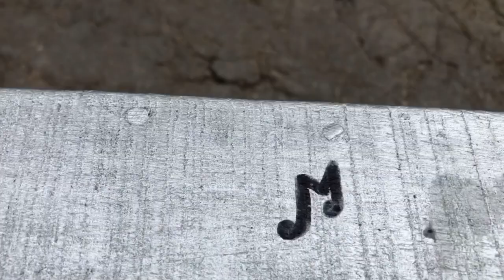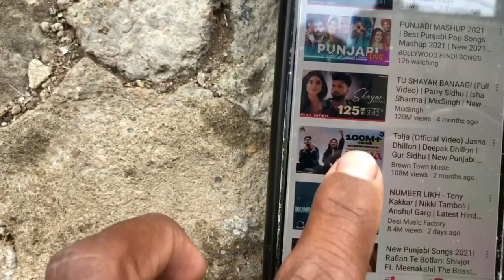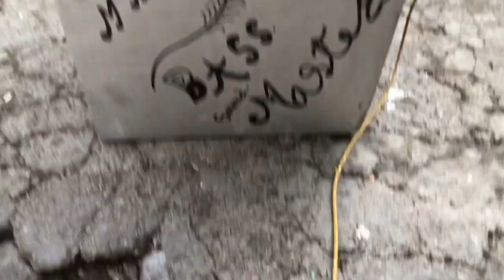How to make 12v dc Super bass Sound master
😔😔😔😔Sorry भाइयों video में आप को music सुनने को नही मिला हे problem ये हे भाइयों की मेने एक song YouTube से play करा था इसलिए मेरी विडीओ पर copyright claim आ गया था इस लिए मेने copyright claim  वाली video काट दी  so sorry भाइयों 🙏